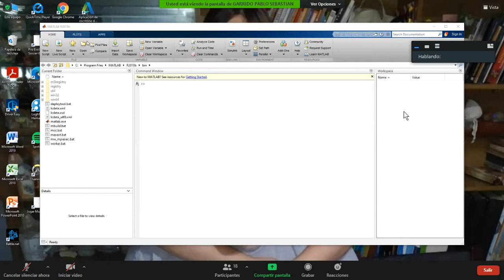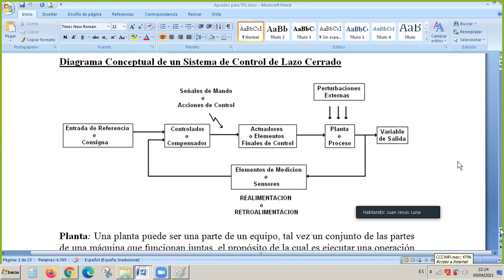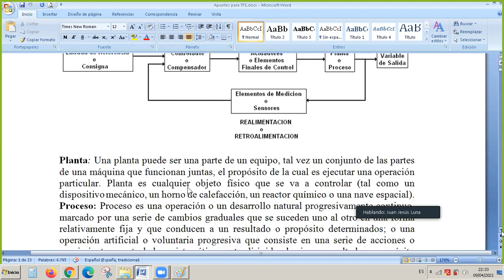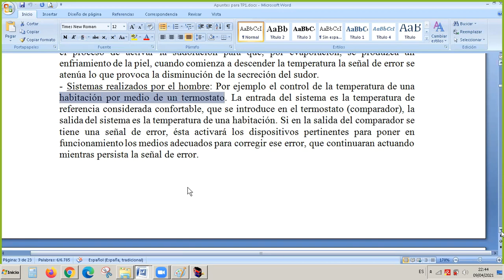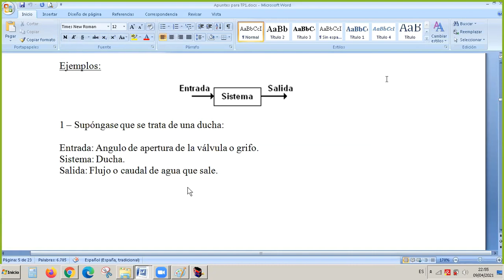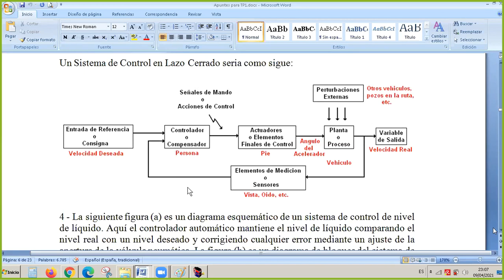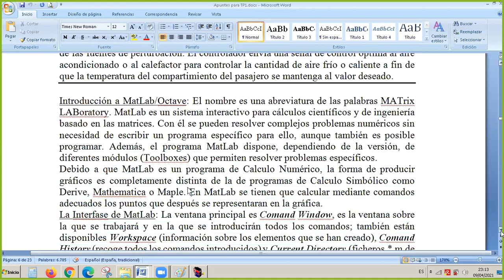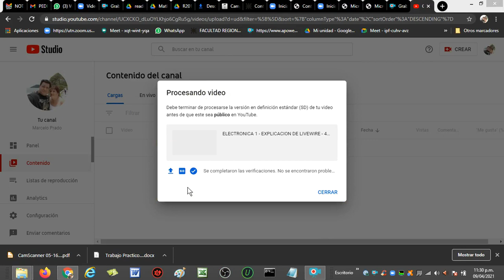CONTROL AUTOMATICO - 2021/04/09 - 4Q1 FRT UTN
2021
Canal de videos de clases de materias de ingenieria electrica de CUARTO año de la UTN FRT.